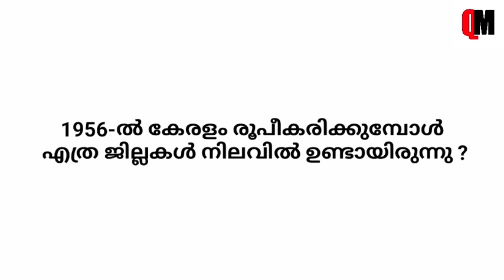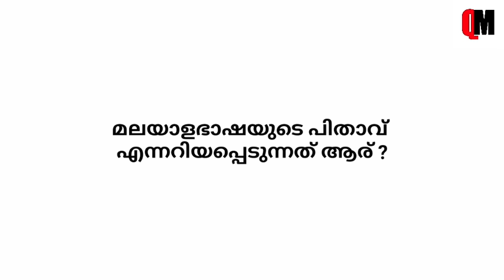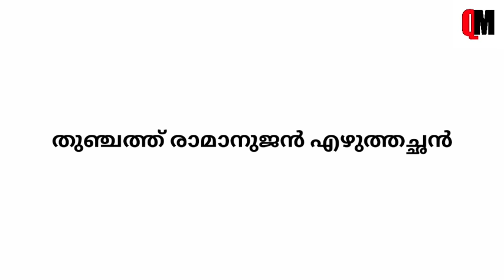Kerala Piravi Quiz 2024 | Kerala Piravi Quiz LP, UP Malayalam | Kerala Quiz in Malayalam 2024